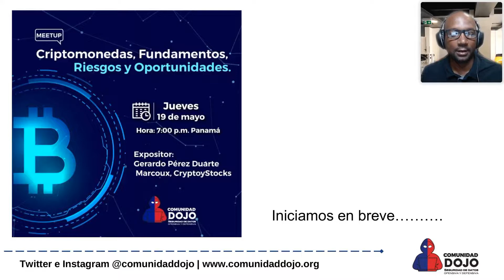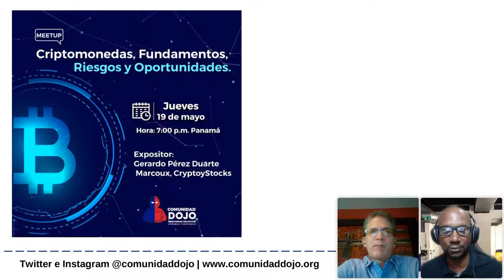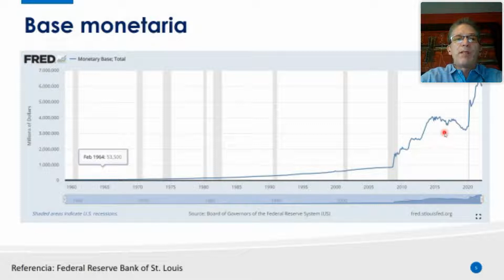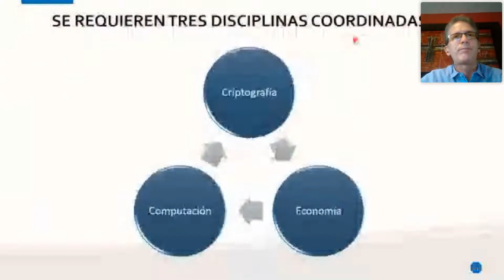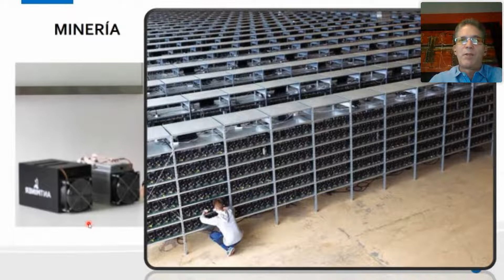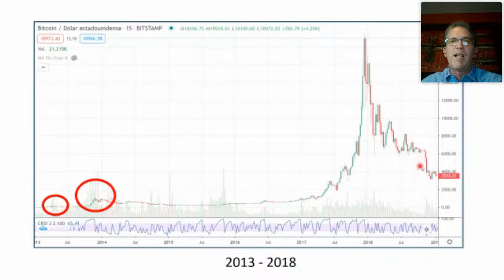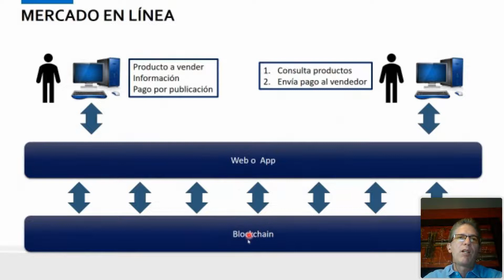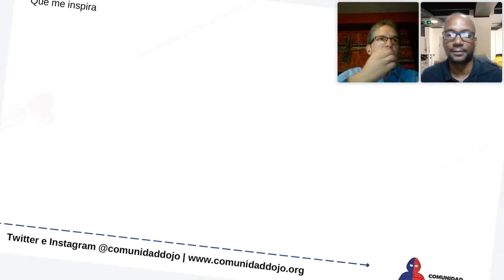Criptomonedas, Fundamentos, Riegos y Oportunidades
Visítanos en nuestra página de Fundación Comunidad Dojo

Sigue el Podcast Impulso Cyber en todas las plataformas.